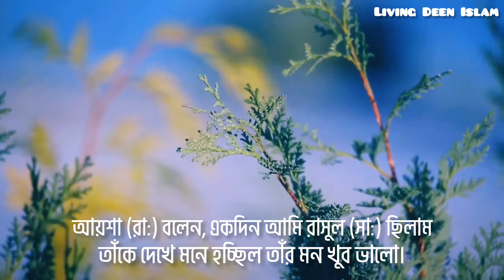রাসুল (সা:) আমাদের জন্য সবসময় যে দোয়া করতেন | Living Deen Islam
রেফারেন্স: সিলসিলাহ, আস-সহিহাহ;২২৫৪

রাসুল (সা:) আল্লাহর কাছে আমাদের জন্য দোয়া করতেন।
আসসালামু আলাইকুম, আশা করি সবাই মহান আল্লাহর রহমতে ভালো আছেন। ভিডিওগুলো ভালো লাগলে শেয়ার, লাইক ও সাবসক্রাইব করে পাশেই থাকবেন। জাযাকাল্লাহ খাইরান।

ignore the tags:

Sheikh masud